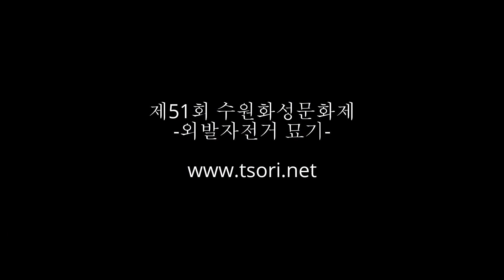외발자전거 묘기(제51회 수원화성문화제 시민퍼레이드)